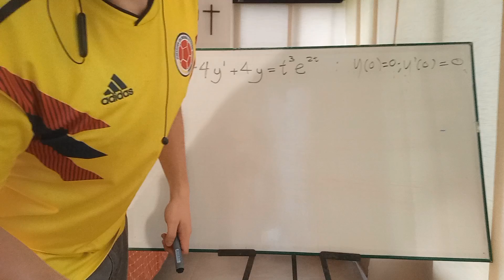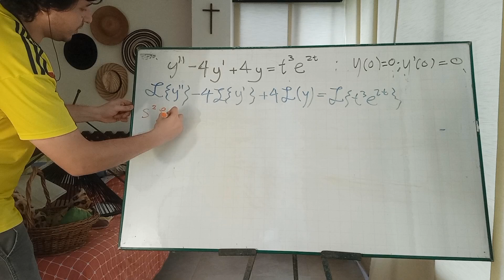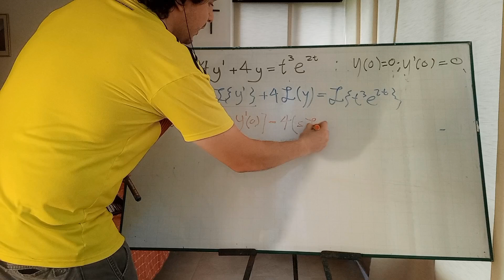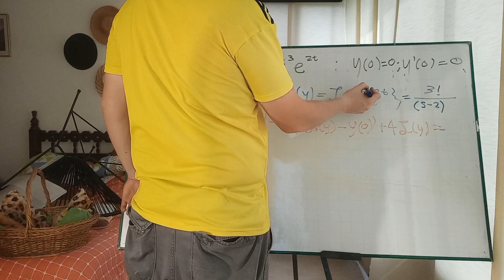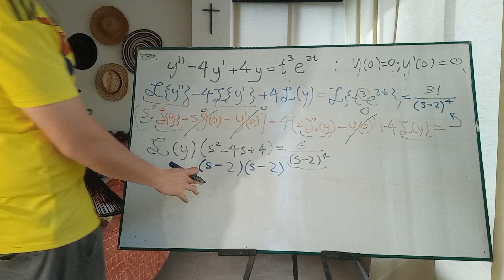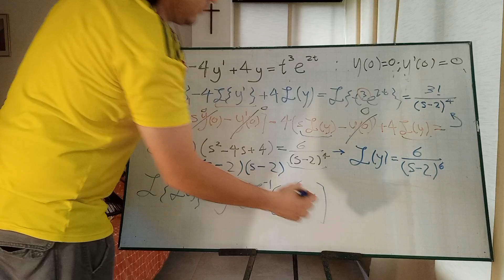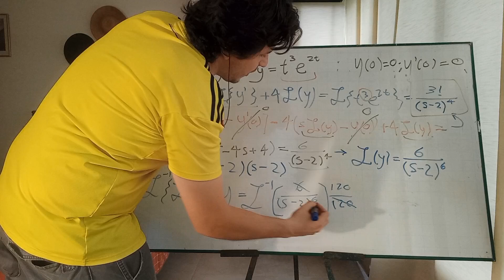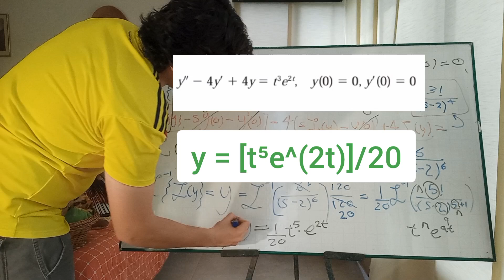Ecuacion diferencial usando transformada de Laplace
Ecuaciones diferenciales